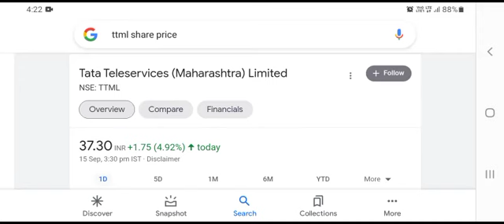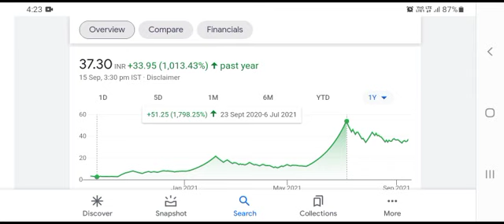Tata Teleservices Ltd Share🎯Super App को लेकर बडी Updates🔥TTML Stock Latest News 😱Tata Teleservices